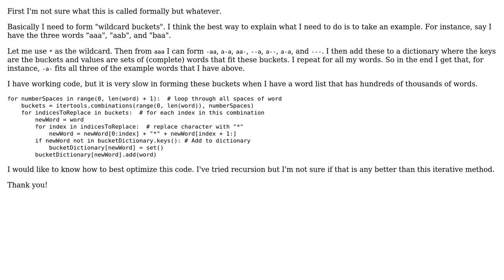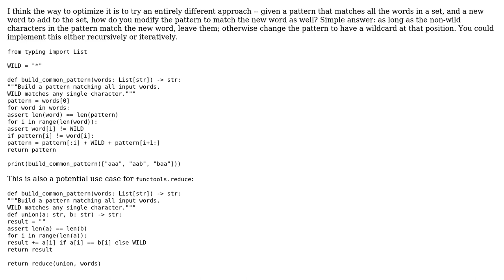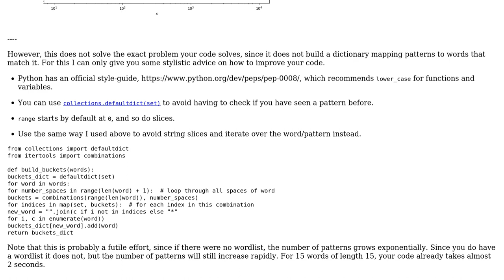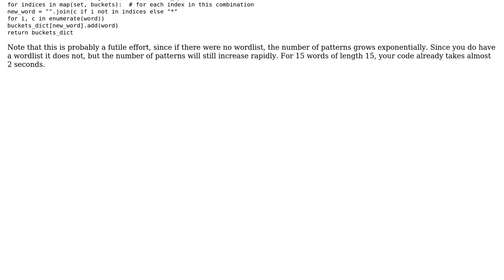Word bucketing in Python (2 Solutions!!)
Word bucketing in Python

With thanks & praise to God, and with thanks to the many people who have made this project possible! | Content (except music & images) licensed under CC BY-SA | Music | Images & others | With thanks to user Samwise user Graipher user etnguyen03 and the Stack Exchange Network Trademarks are property of their respective owners. You are responsible for your own actions.